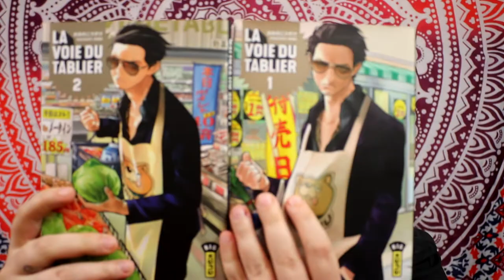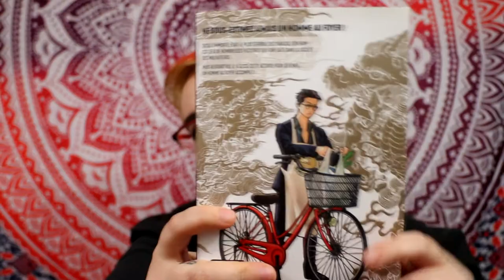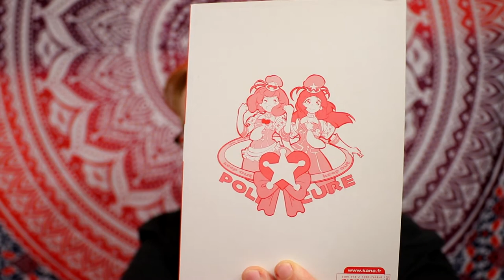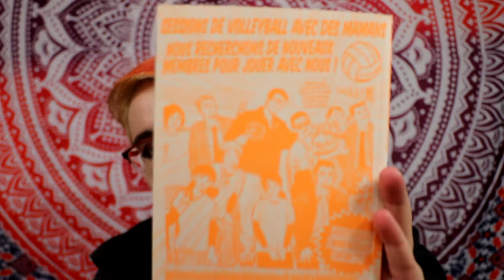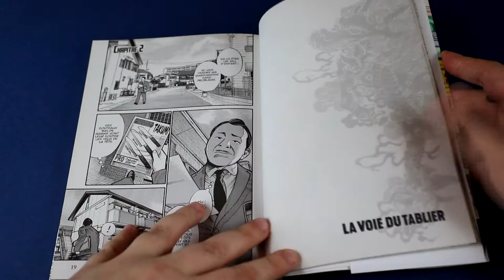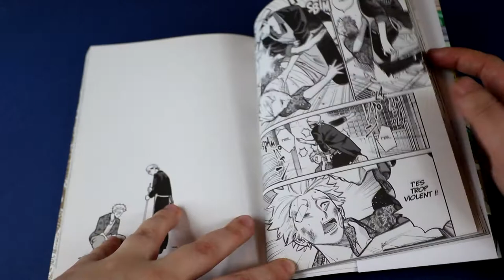[crash test manga] la voie du tablier (kana)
Résumé
Ne sous-estimez jamais un homme au foyer !
Tatsu l'immortel était le plus terrible des Yakuzas. Son nom est lié à de nombreuses histoires qui font date dans la société des malfaiteurs.
Mais aujourd'hui, il a cessé cette activité pour devenir... Un homme au foyer accompli !!